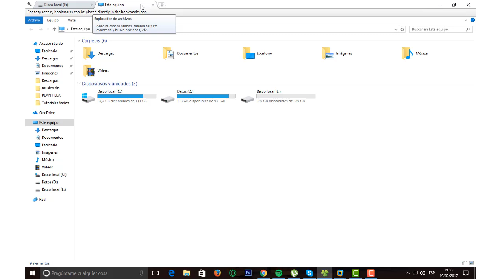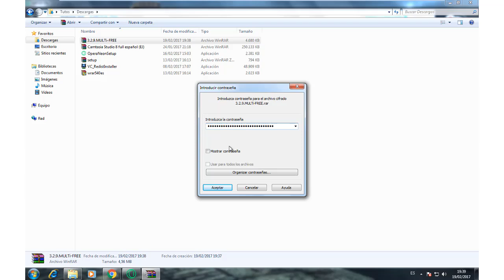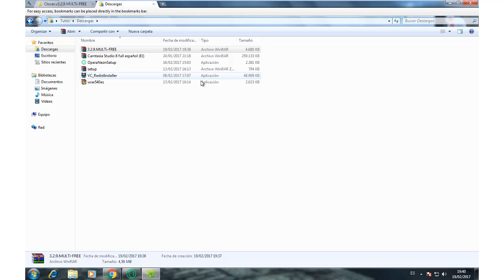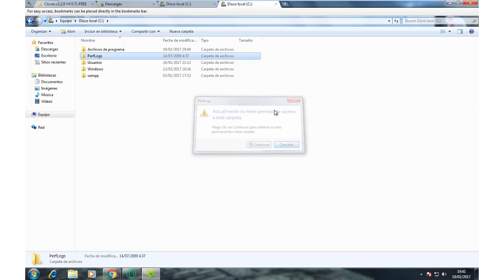¡Añadir pestañas como en chrome En el explorador de Windows XP/7/8/10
Como añadir pestañas en el explorador de windwos.